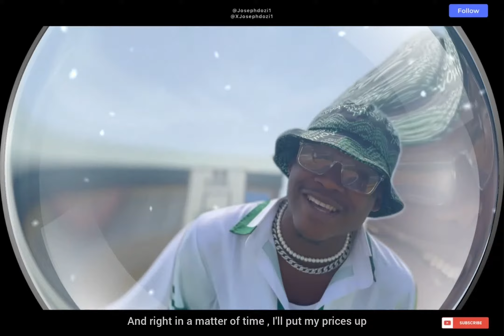No option (BOJ & @odumodublvck cover )